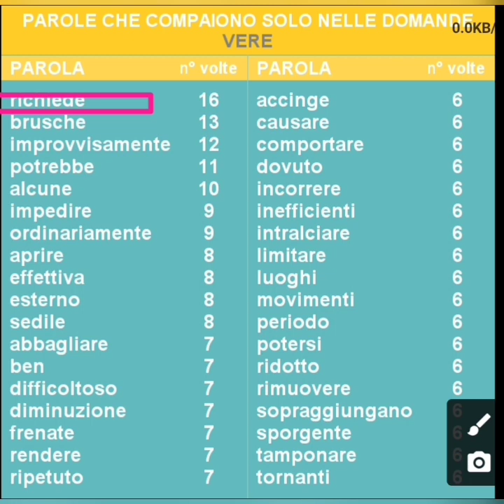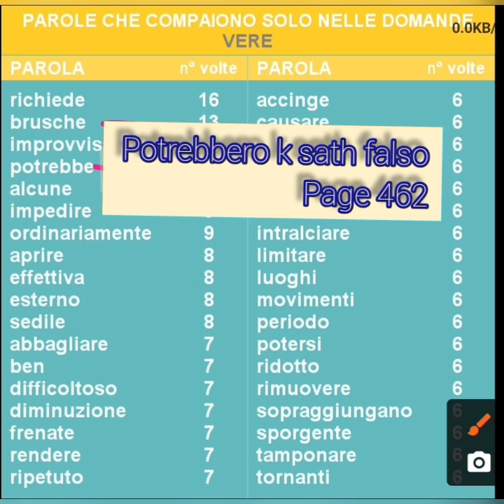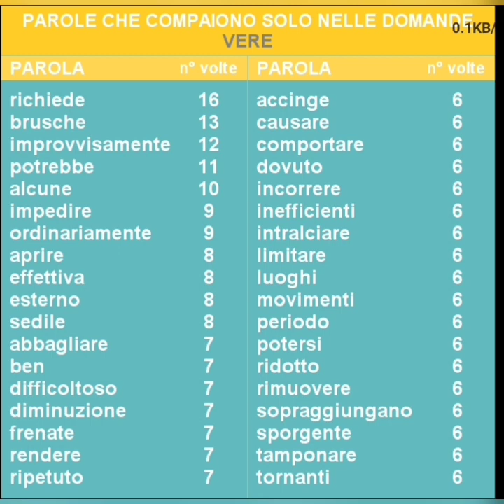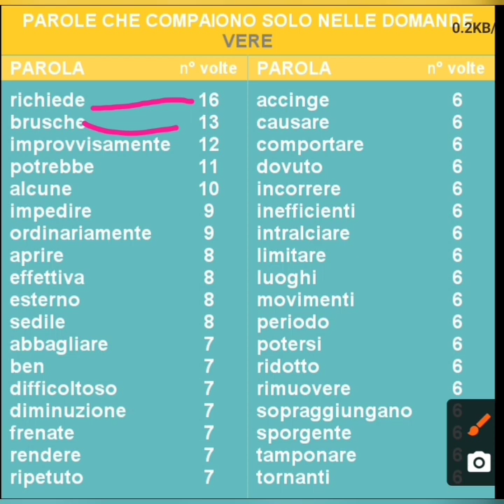patente b Triks tips || sempre vero domande Quiz vero||patente b may wo Lafaz jo hamesha vero ha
3_march_2021
patente b urdu hindi.
  esame di teoria
  | quiz patente b urdu -2021your queries:- patente b urdu italiano
  patente b theory quiz patente b punjabi
 patente b in hindi patente b in punjbai
  quiz patente b 2021
 apna patente
 hi friends patente mushkil nahi ha.
  patente b tips desi patente.
 Patente b guess
 لیس الانسان الا ما سعی
 انسان کو اتنا دیا جاتا ہے جتنی وہ کوشش کرتا ہے ۔
 Hello, Dosto Aj Ki iss Video me Ap Ko free Patente b ki study karwayo ga Urdu zuban me g han or ap Humare YouTube Channel Ko Subscribe like share & comment Kare…? ( Thanks for watching videos ) We are here to help you. ہم آپ کی مدد کرنے کے لئے
 We will help you get your driving license for free.
 free tips k liye✌nichy links open kery

 patente b urdu hindi. esame di teoria | quiz patente b urdu -2021your queries:- patente b urdu italiano patente b theory quiz patente b punjabi esame di teoria patente b 2021 esame di guida patente b 2020)1 patente b in hindi patente b in punjbai quiz patente b 2021 apna patente patente b teoria scoula di guida italian license in urdu hu patente tips tricks trucci patente b all tips

Hu patente b
punjabi guess patente b
esame di guida#esame di teoria
patente in udru
patente in hindi
easy patente b#solo vero parole
all_tips_guess_patente b
verofalso parole
patente b#pakistano#indiano#punjabi#italiano#pashton#pakhtoon
esame di guida
eseme di quiz#tips
esame superare
patente in urdu
patente in punjabi
patente in hindi
patente b teacher#tutti vero#falso
patente_b,tricks#quiz#course#freetips#free_patente_b